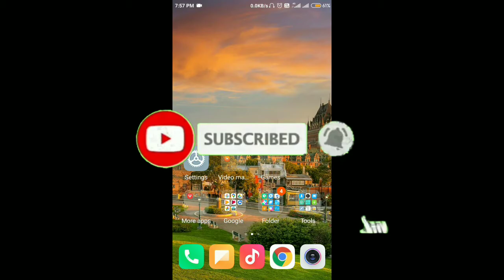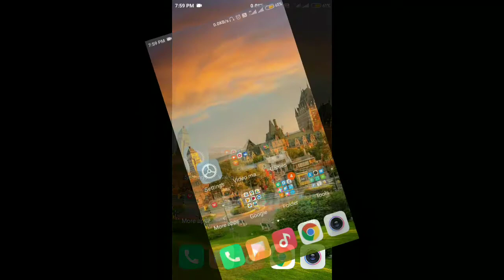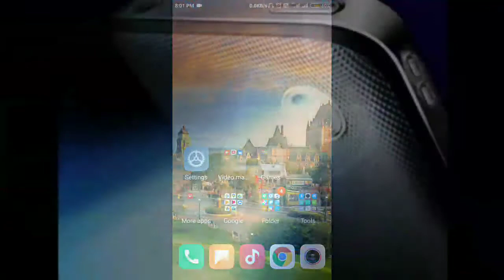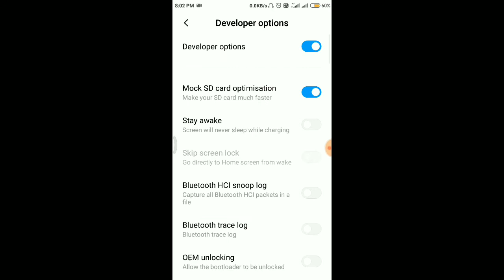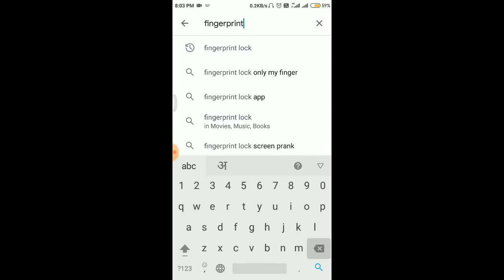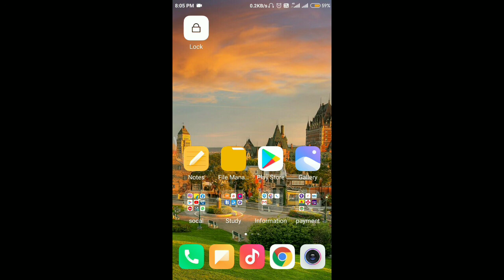Smartphone Mobile Fingerprint Not Working l Fingerprint option missing Mi Vivo Oppo How to solve it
flipkart mobile,
flipkart app,
flipkart offers,
flipkart subsidiaries,
flipkart grocery,
flipkart seller,
amazon orders,
amazon shopping,
amazon prime login,
amazon sale,

amazon video,
𝖺𝗆𝖺𝗓𝗈𝗇/𝗌𝗂𝗀𝗇𝗂𝗇,